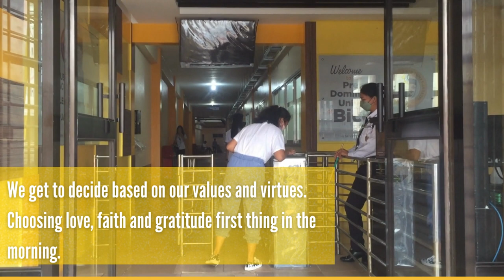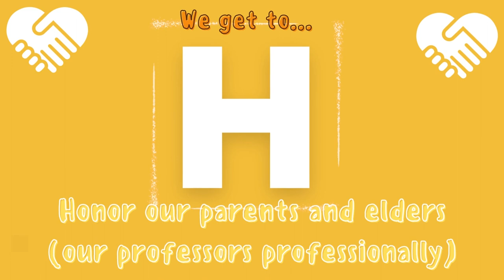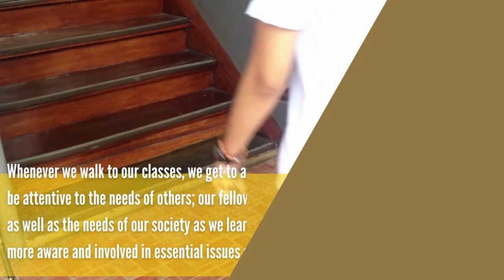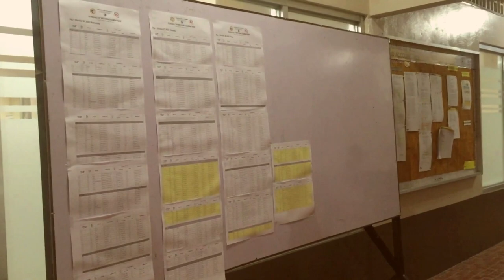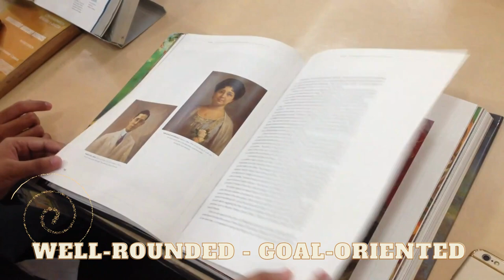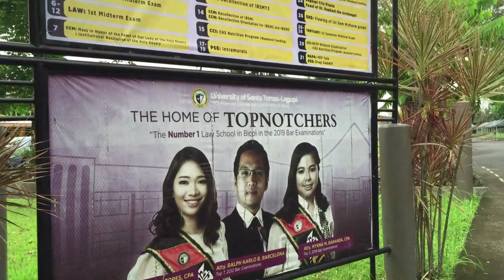UST-Legazpi Student Advertising Vlog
A Promotional Video Made For An Advertising Project
Vlog by LaValor Production (Marketing Management Students)